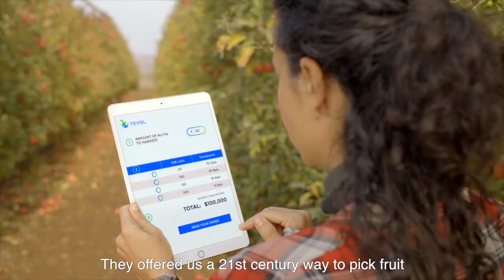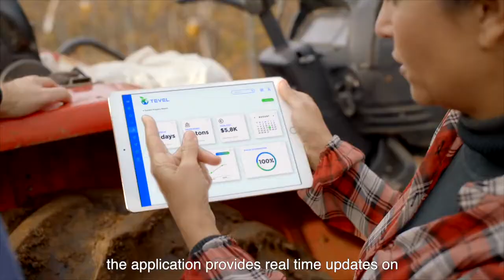Tarımsal Drone | Meyve Toplar Mı ?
20 yılı aşkın süredir Tarımsal Makine ve Teknolojileri üzerine çalışmalar yapıyorum. Artan Tarımsal Teknoloji ile birlikte kuşaklar arasında  tarımsal üretim ve teknolojinin dönüşümünü sizlere aktarmaya devam edeceğim.